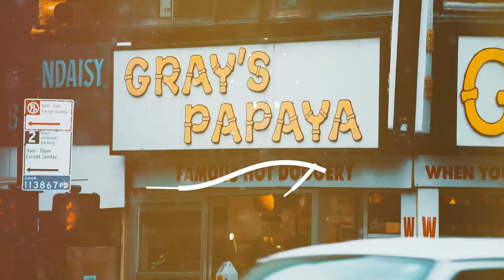Gray's Papaya NYC - Juice!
Gray's Papaya is more than just the best hot dogs in NYC, they also have amazing tropical drinks!
Coconut, banana, pina colada, and of course papaya!